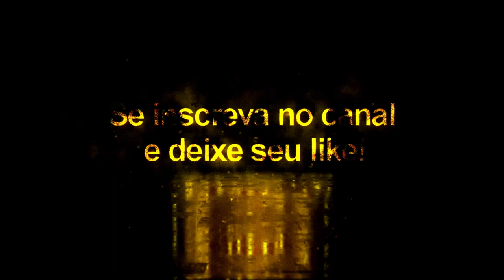Weigl + Tattoo Compatível com todos Patchs - Pes2020/Pes2021